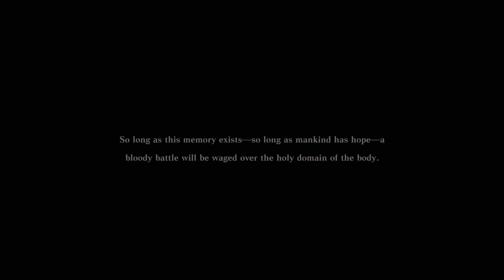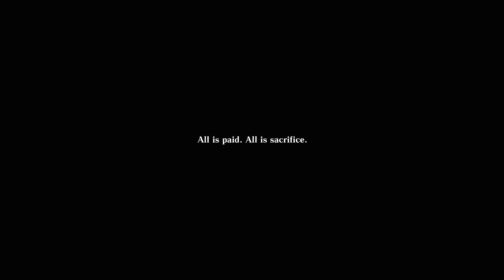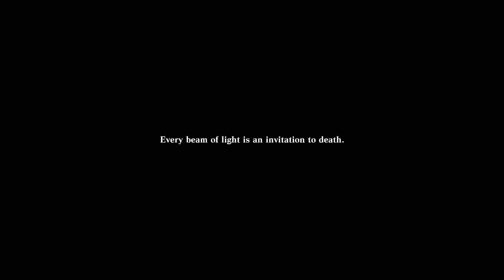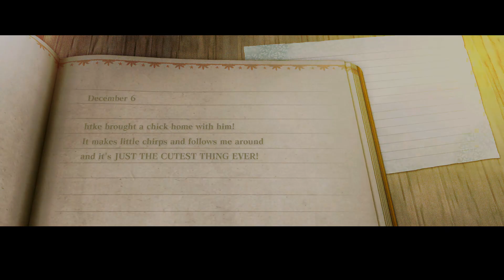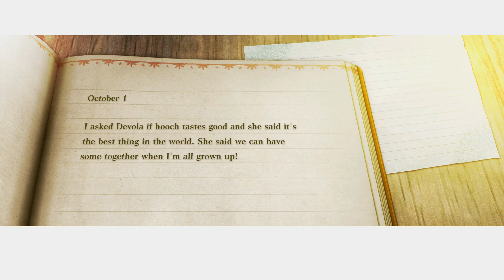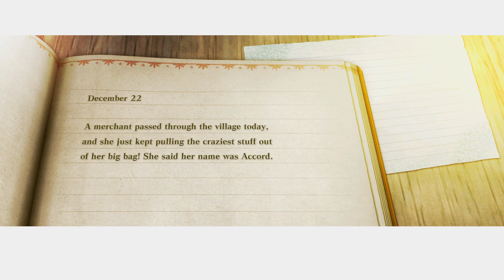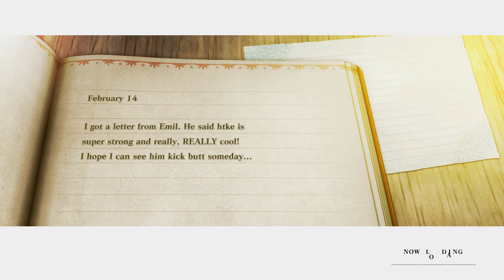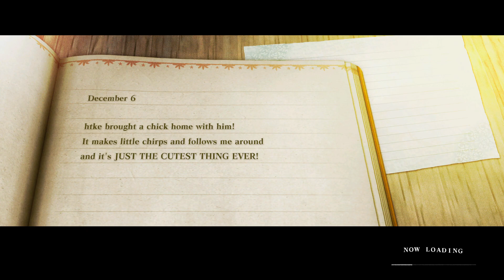NieR Replicant ver.1.22474487139... | #17.1 | Mar 2, 2023